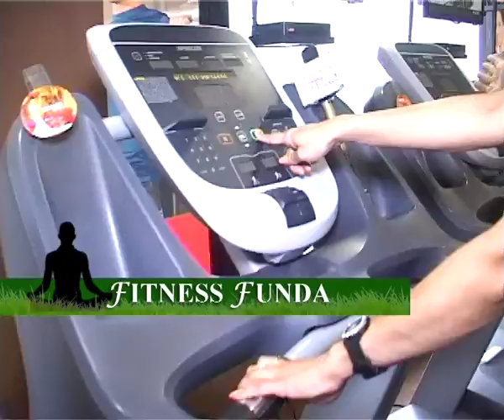FITNESS FUNDA : 8.00 AM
FITNESS FUNDA with KUNTAL : 8.00 AM